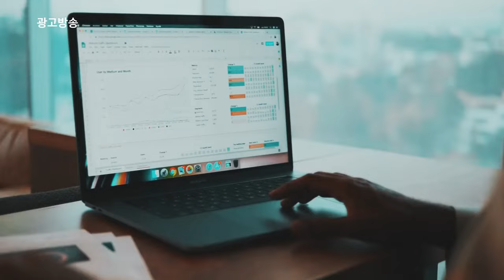2024 성공투자 하반기 증시 대전망 (2024년 6월 29일 토요일 오후 1시)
13시 ~ 13시 50분 1부) 서동구 소장 : 추세 매매 절대 원칙과 텐베거 전략제시!
14시 ~ 14시 50분 2부) 주식와이프 전문가 : '제2의 한미반도체'를 찾아라! 반도체 핵심 수혜주 大공개
15시 ~ 15시 50분 3부) 성기배 대표 : 2024 부자되는 지름길 노하우 대 공개!
16시 ~ 16시 30분 4부) 정우영 대표 : '이데일리스핀'을 통한 실전투자 매매 강의
16시 40분 ~ 17시 30분 5부) 김현구 대표 : 주식시장의 7:3 법칙